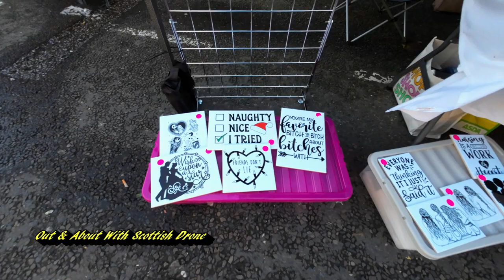buckie christmas Kracker 2022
buckie christmas Kracker 2022 and christmas lights